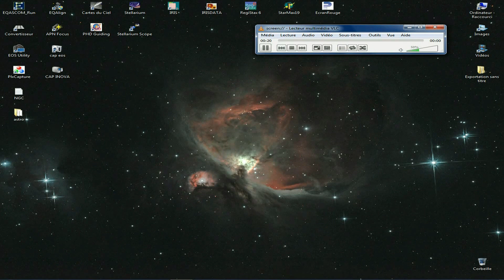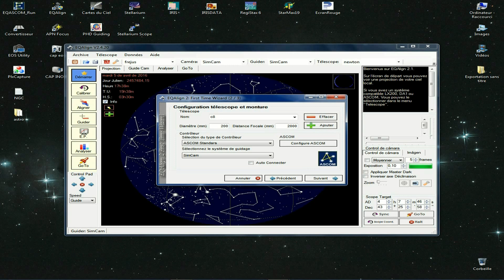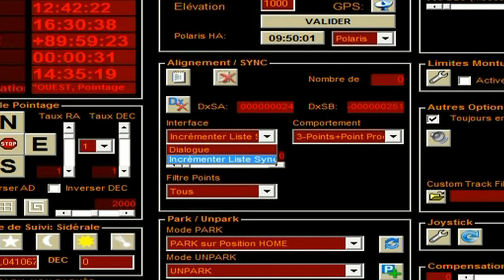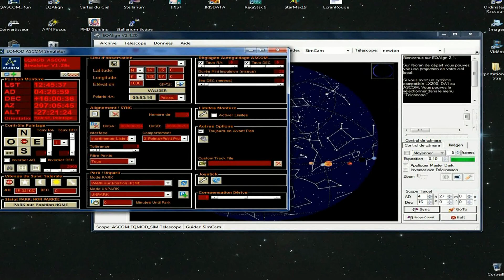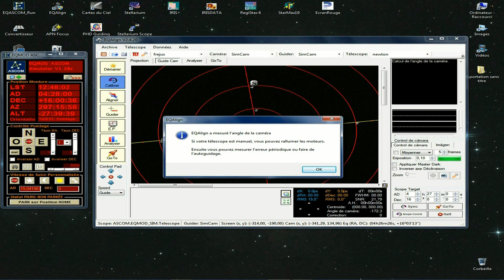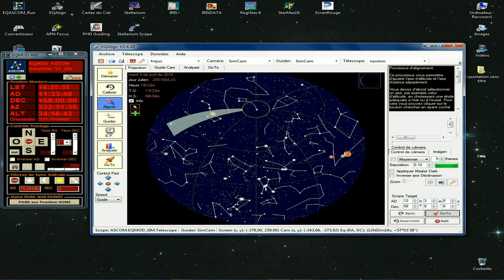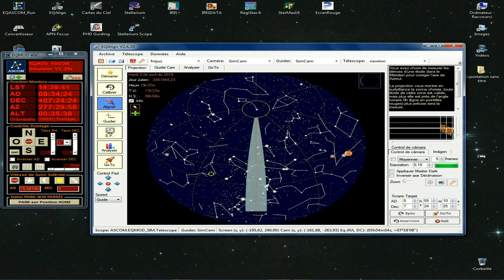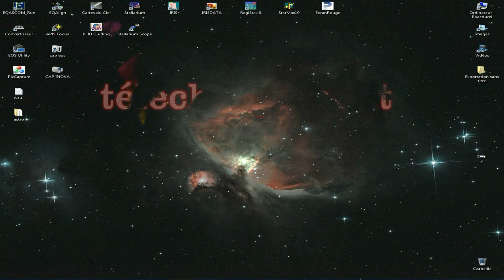tuto alignement pole nord celeste ascom & eqalign